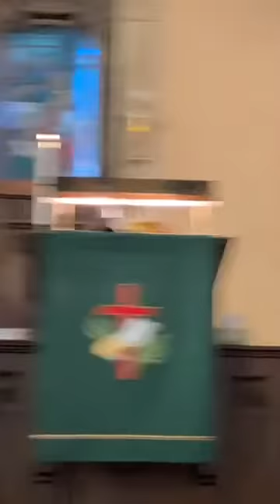October 17, 2021 - Worship and Music from First Lutheran Church, Galesburg, IL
These worship services are about a half hour in length. First Lutheran is a congregation of the Northern Illinois Synod of the ELCA (Evangelical Lutheran Church in America).

FLC Welcome Statement
As a community of the children of God, First Lutheran Church is called to serve and share the Good News of God’s Grace for all people. Throughout Scripture, Jesus exemplified this Grace by being radically, infinitely welcoming to cultural and religious outsiders, offering them dignity, compassion, and inclusion. Modeling the example of Jesus, the community of First Lutheran welcomes all to worship, receive the sacraments, and share in fellowship and service.

We welcome new visitors and long-time friends; the young, the old, and everyone in between…

We welcome people regardless of religious or faith background; believers, questioners, and seekers…

We welcome people of every race, culture, and ethnicity…

We welcome people of all genders, gender identities and sexual orientations (LGBTQ+), along with their

We welcome people regardless of family status; single, married, divorced, separated, and partnered…

We welcome people with differing physical, mental, and emotional abilities and challenges…

We welcome people with fears, phobias, criminal backgrounds, addictions, broken hearts, or regrets and all

who seek renewal through the love and mercy of Jesus Christ.

The members of First Lutheran believe that we are called to strive for love, reconciliation, and wholeness in a world of anger, alienation, and brokenness. We treasure our similarities and celebrate our God-given differences in the heart-felt belief that diversity enriches and challenges the ministry and life we share in Christ. You are loved and welcome here!

“There is neither Jew nor Greek, there is neither slave nor free,

there is neither male nor female; for you are all one in Christ Jesus.” (Galatians 3:28)